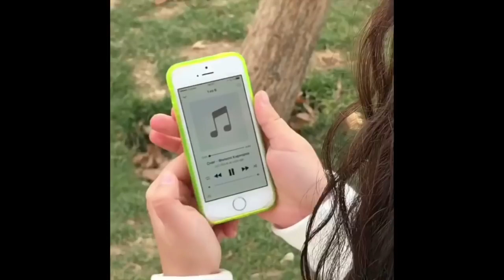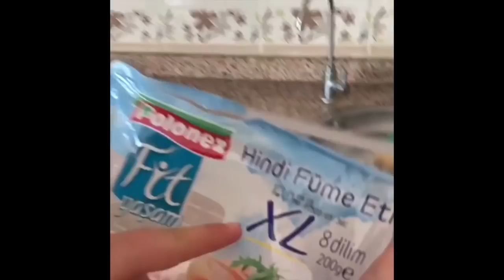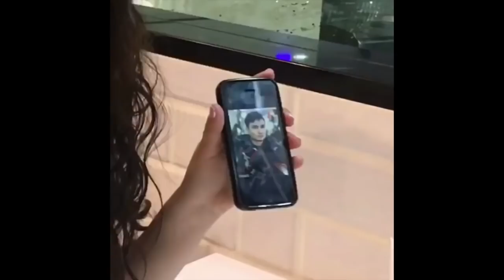Эльвира Шиндина [malilpanda] - Подборка вайнов #5